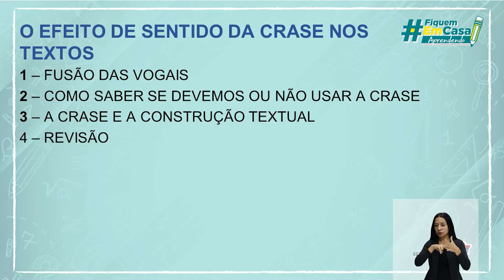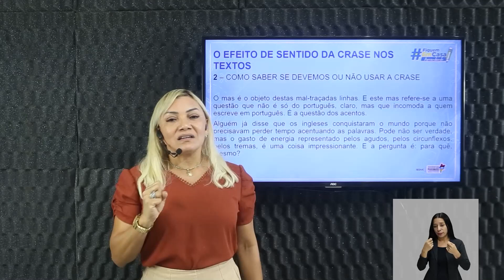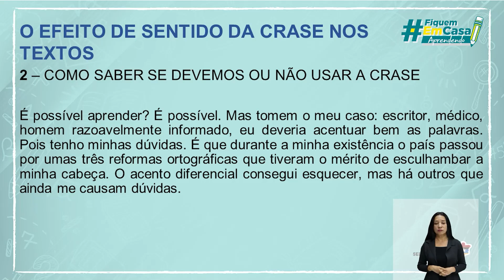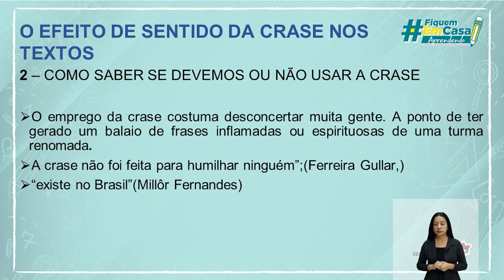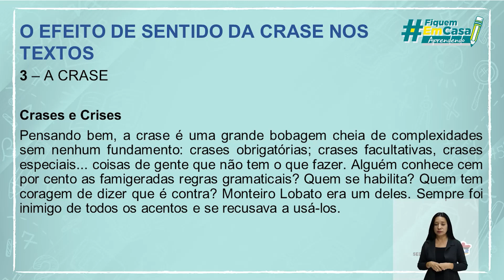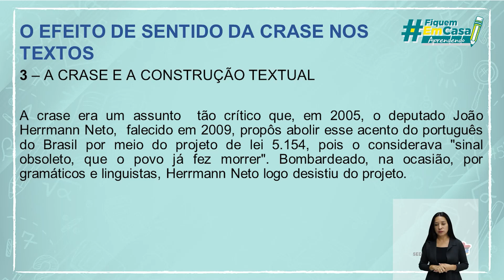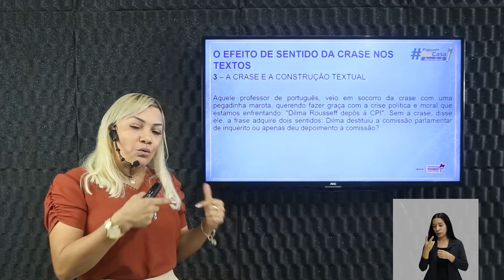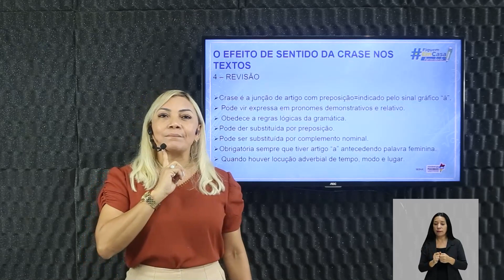O efeito de sentido da crase nos textos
Língua Portuguesa – O efeito de sentido da crase nos textos – 3° período